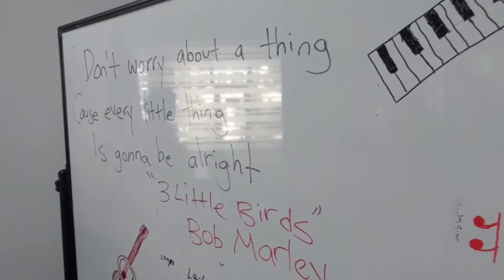MUSICAL moments at ACQ with Elissa Sun & Gyasi Ross